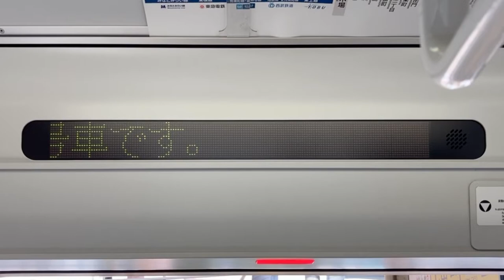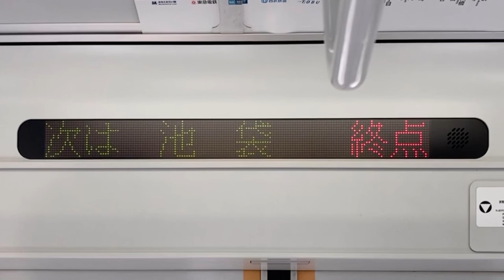東武50000系電車 LED車内案内表示器 59007号車